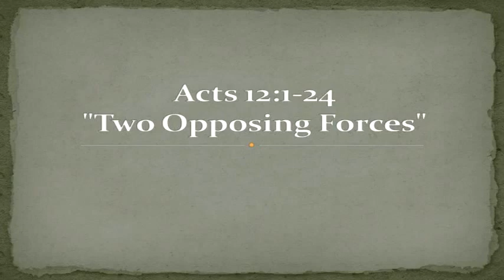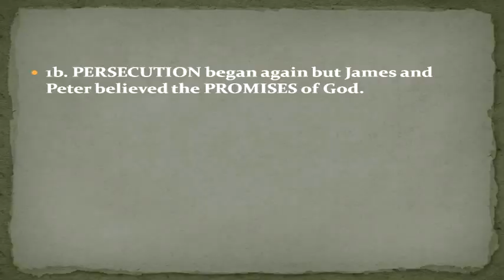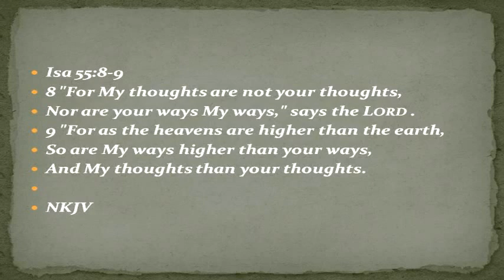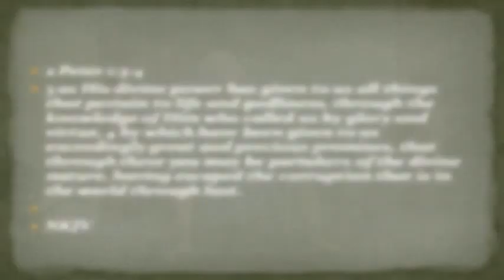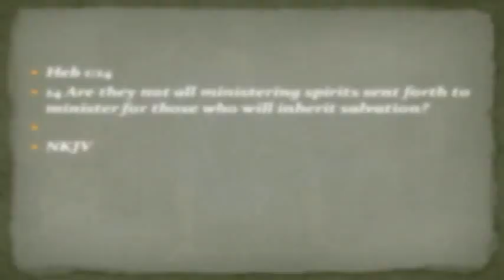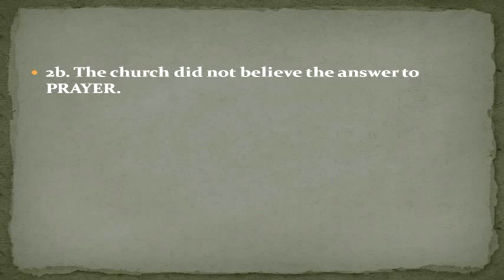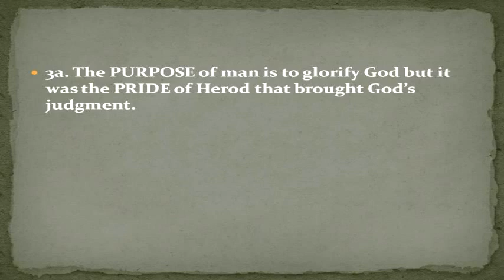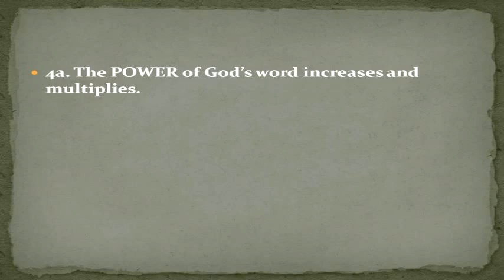New Testament - Acts 12:1-24 - (2 Opposing Forces)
New Testament - Acts 12:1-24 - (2 Opposing Forces) - CC Windward - Pastor Tim

New Testament - Acts 12:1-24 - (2 Opposing Forces) - Calvary Chapel Windward - OAHU, HAWAII - Pastor Tim Newman - From Local Olelo / Oceanic / Time Warner Cable show "A View from Calvary" - Episode #: - Original Air Date: 09/19/2014 A.D.

PASTOR TIM's NOTES: